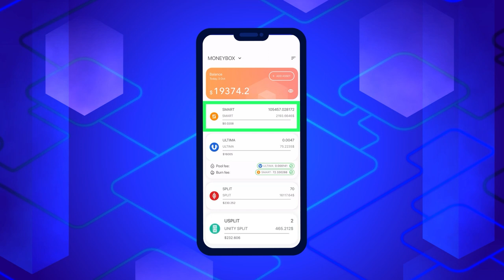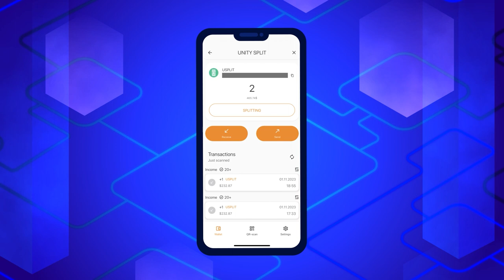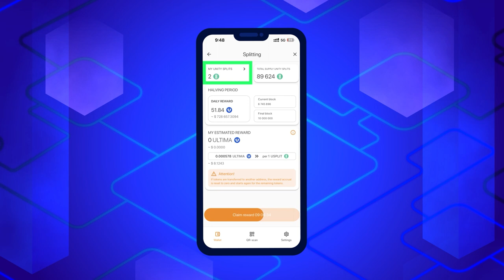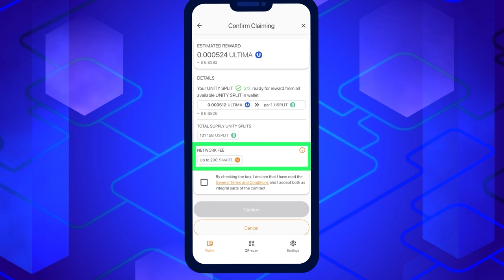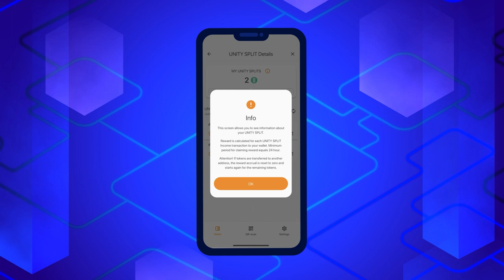VIP SPLIT 및 UNITY SPLIT를 소유하여 Ultima로 보상을 받는 방법은 무엇인가요?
DeFi-U는 사용자가 블록체인과 직접 상호 작용하고 VIP SPLIT 및 UNITY SPLIT 토큰을 소유하면 ULTIMA 토큰으로 보상을 받을 수 있는 고유한 기술이라는 점을 상기시켜 드립니다. 이번 지침에서는 Smart Wallet에서 Ultima로 보상을 청구하는 방법을 알려드리겠습니다.

✔ 지금 바로 SMART WALLET을 시작하세요.

Ultima에 대해 더 알고 싶다면 소셜 네트워크에서 우리를 팔로우하세요: